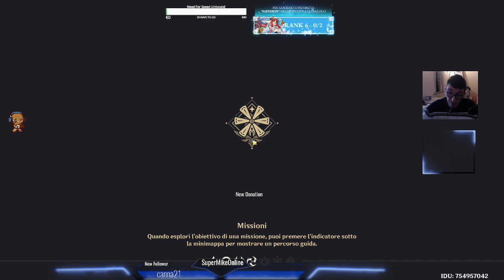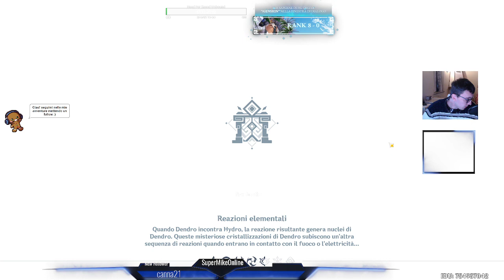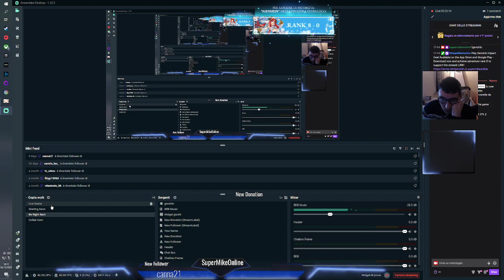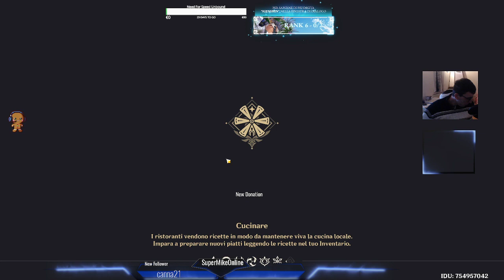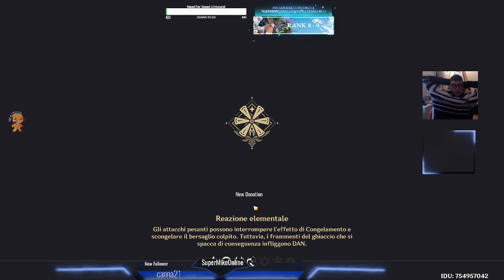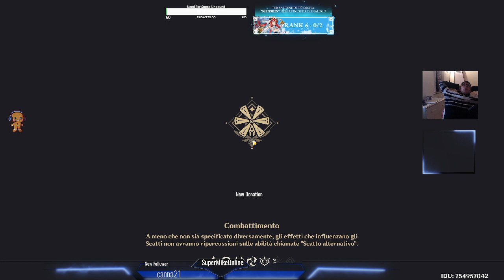!genshin sponsored Genshin Impact PT1: una sorella da salvare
Alla prossima! Ecco il link del gioco